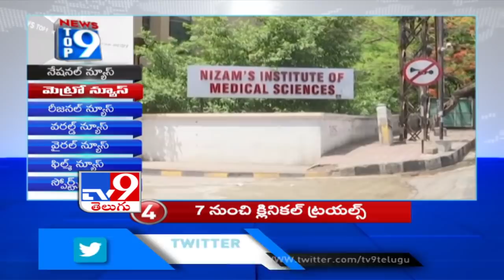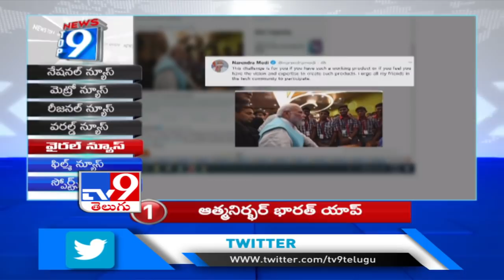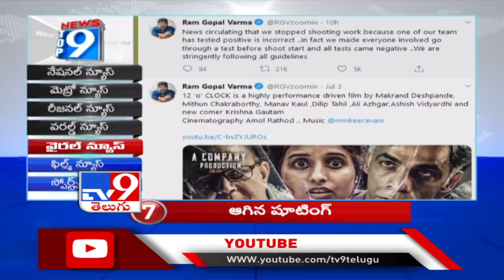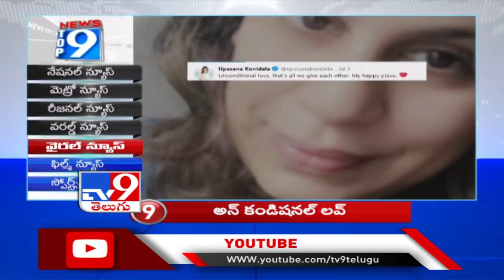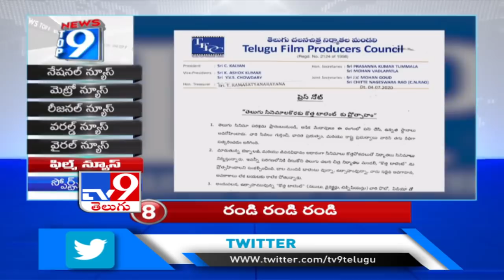Top 9 News : Today's Top News Stories - TV9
Top9News : Today's Top News Stories - TV9